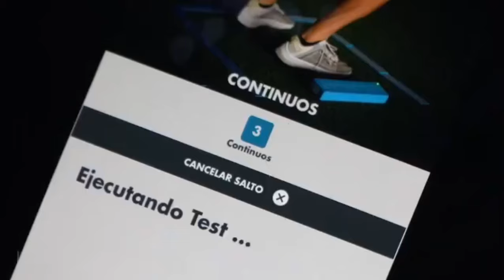🛑JUNIOR A TODO VAPOR EN LA PRETEMPORADA ⚽ / HABLÓ PERCY MONCADA, PF DEL TIBURÓN 🦈 REFUERZOS? NADA 🇦🇹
CORTESÍA: COMUNICACIONES JUNIOR